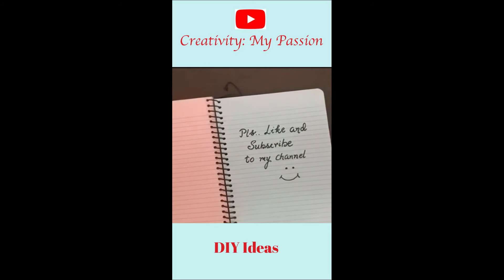DIY Ideas | CMP Shorts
Find video tutorial of each on my channel .